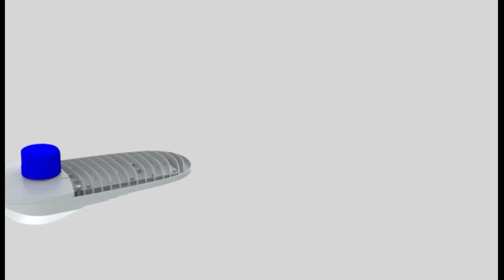LED Street Lights for Sale - Got It Wholesale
LED street lights have become an increasingly popular choice for outdoor lighting solutions thanks to their energy efficiency, durability, and long lifespan. If you're looking for LED street lights, buying them in wholesale quantities can save you money and streamline the purchasing process. In this article, we'll provide an overview of buying LED street lights wholesale from Got It Wholesale, a trusted US-based supplier of LED lighting solutions.

About Got It Wholesale

Got It Wholesale is a leading supplier of LED lighting solutions in the US, including LED street lights. The company offers a range of LED street lights, from small 30-watt lights to large 300-watt lights, with a variety of color temperatures and mounting options available. Got It Wholesale is proud to offer high-quality products at competitive prices, backed by excellent customer service.

Benefits of Buying LED Street Lights Wholesale from Got It Wholesale

1. Cost Savings - Buying LED street lights wholesale from Got It Wholesale can result in significant cost savings compared to purchasing individual units. The company offers volume discounts, allowing you to buy in bulk at a reduced cost per unit.
2. Large Selection - Got It Wholesale offers a wide range of LED street lights, ensuring you can find the perfect lighting solution for your needs. The company offers lights in various wattages, color temperatures, and mounting options, meeting your specific requirements.
3. High-Quality Products - Got It Wholesale is committed to offering high-quality products that meet industry standards. The company sources its LED street lights from reputable manufacturers, ensuring that you receive a reliable and durable product.
4. Customer Service - Got It Wholesale has a team of dedicated customer service representatives who are available to assist you with any questions or concerns you may have. The company also offers a warranty on its LED street lights, providing additional peace of mind.

How to Buy LED Street Lights Wholesale from Got It Wholesale

1. Determine Your Needs - Before purchasing LED street lights, you should determine your lighting needs, including the size of the area to be lit, the wattage required, and the color temperature desired.
2. Contact Got It Wholesale - Once you have determined your needs, you can contact Got It Wholesale to request a quote. The company will provide you with a quote based on the quantity of LED street lights you require and any other specifications you have.
3. Place Your Order - If you are satisfied with the quote, you can place your order with Got It Wholesale. The company will provide you with an estimated delivery date and any other relevant information.

Conclusion

In conclusion, buying LED street lights wholesale from Got It Wholesale can be a cost-effective and convenient way to purchase high-quality LED lighting solutions. The company offers a wide range of products, competitive prices, and excellent customer service, making it the leading choice for those looking for LED street lights. By following the steps outlined above, you can purchase LED street lights wholesale from Got It Wholesale with confidence, knowing that you are receiving a reliable and durable product.